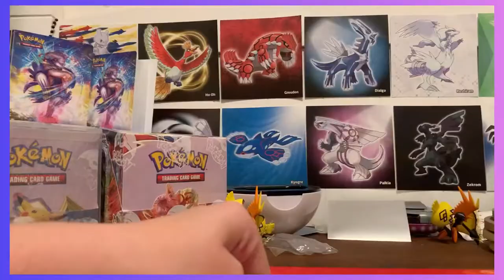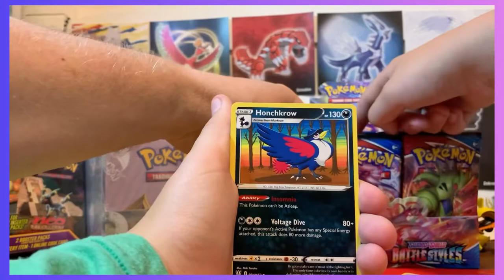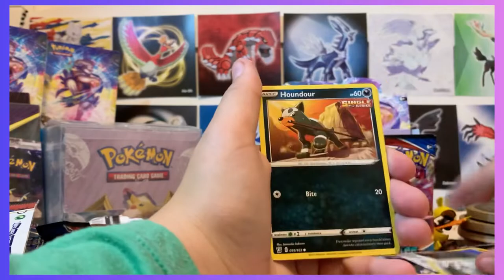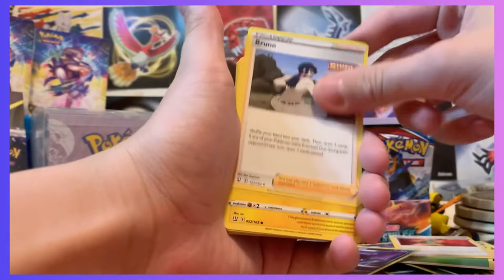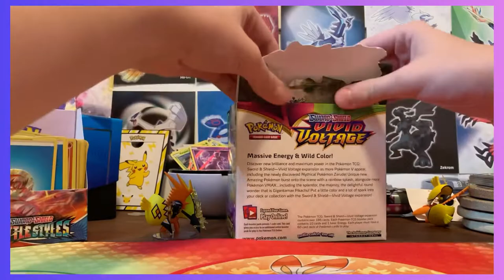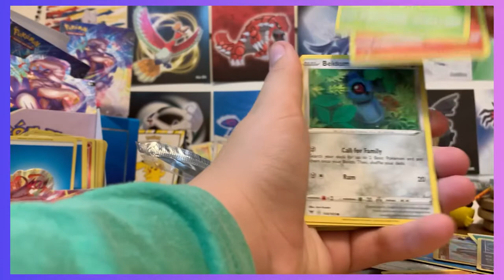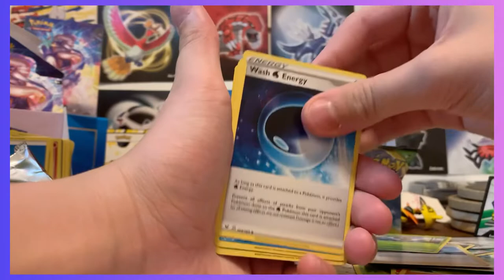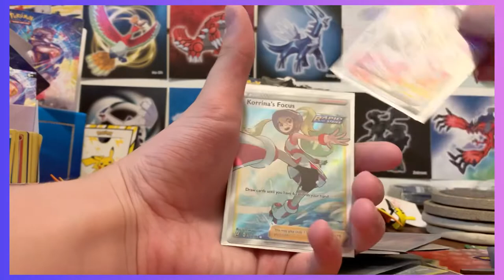MY 100TH VIDEO! Opening 82 Packs of Pokémon Vivid Voltage, Battle Styles, and So Much More!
I want to thank all of my viewers so much for 3 and a half years of awesome Pokémon Videos!

Today we opened:

-2 Tapu Koko Figure Collections!
- A Battle Styles Booster Box!
- A Mystery Power Box!
- And a Vivid Voltage Booster Box!